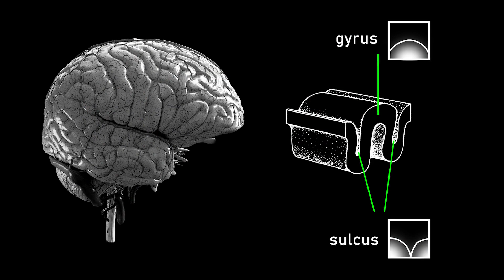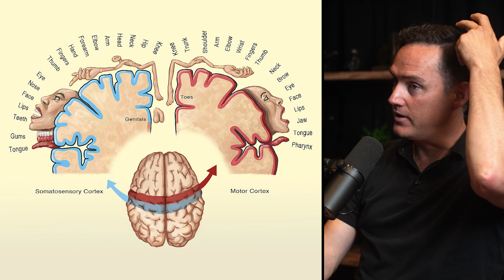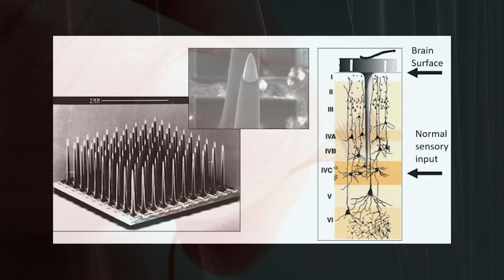How to get good at surgery: 10,000 hours | Neuralink - Lex Fridman Podcast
*GUEST BIO:*
Elon Musk is CEO of Neuralink, SpaceX, Tesla, xAI, and CTO of X. DJ Seo is COO & President of Neuralink. Matthew MacDougall is Head Neurosurgeon at Neuralink. Bliss Chapman is Brain Interface Software Lead at Neuralink. Noland Arbaugh is the first human to have a Neuralink device implanted in his brain.

*Cloaked:* Online privacy protection.
*Motific:* Generative ai deployment.